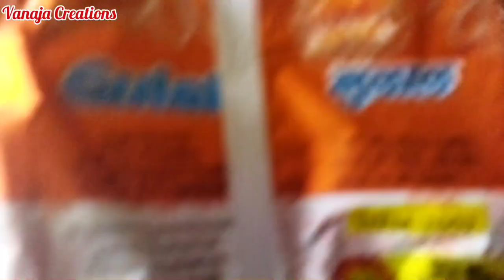మా హోళీ సందడి || Holi Celebration